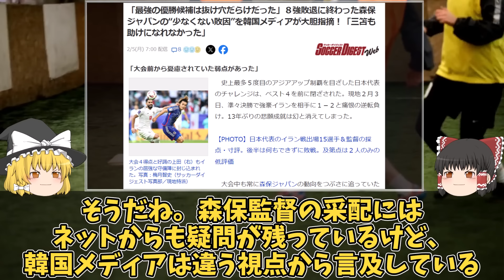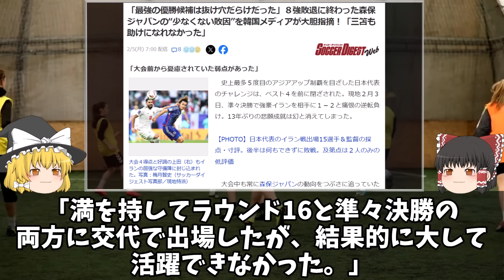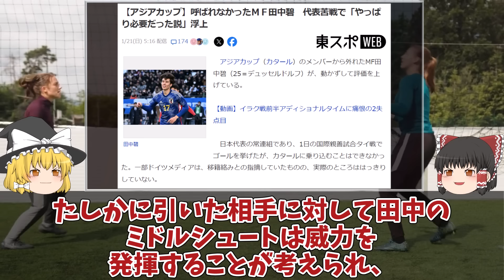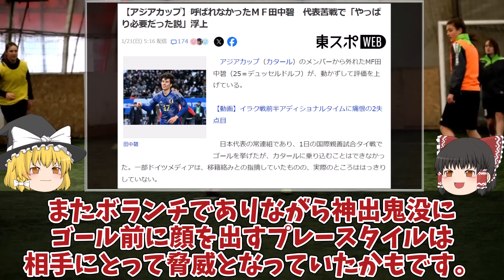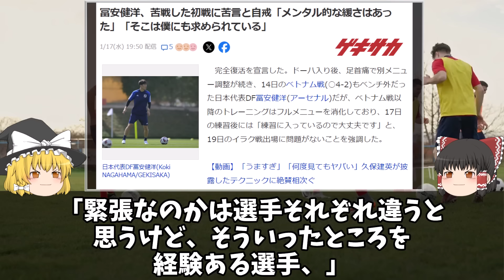【サッカー日本代表】アジアカップは森保監督の選手選考段階から問題あり！？なぜあの選手を今大会に呼ばなかったのか。呼ぶべきだった選手、呼ぶべきではなかった選手をゆっくり解説。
3大会ぶり5度目の優勝を目指す日本はイランに後半ロスタイムに与えたPKで逆転され、1対2で敗れ8強で大会を去ることになった。森保監督の選手起用に問題があったという報道もされる中、そもそも選手選考の段階から問題があったのではないかと韓国メディアが分析。なぜあの選手を今大会に呼ばなかったのか。呼ぶべきだった選手、呼ぶべきではなかった選手ををゆっくり解説。